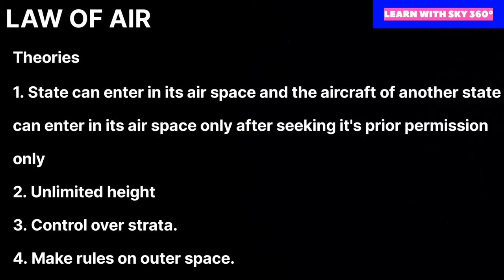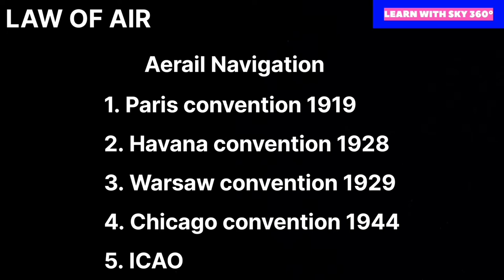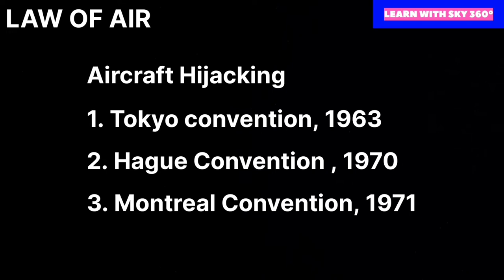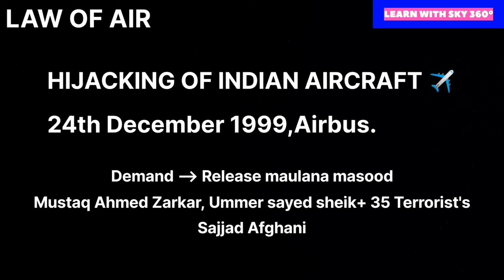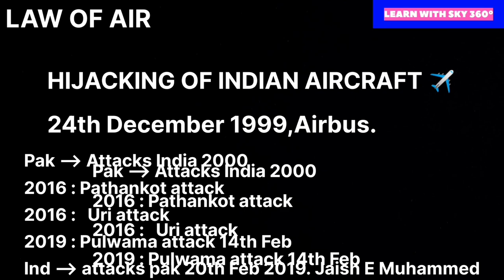Law of air - Public International Law|| learnwithsky360°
Law on the air : Public international law